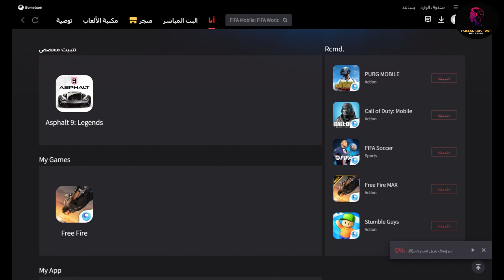مراجعة أسرع محاكي للحاسوب تطبيق GAME LOOP أسرع محاكي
🌟مرحبا بكم في صفحتي على الفيس بوك 🌟